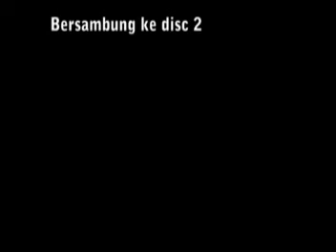RANDAI SARINAM LIVE SHOW 5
TARATAK INDAH
FADA MUSIC RECORDS